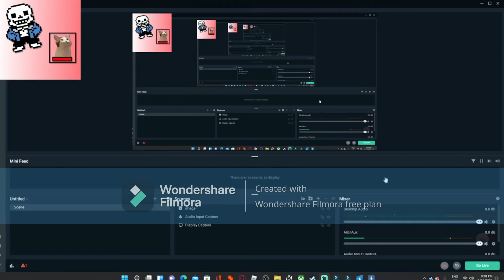PLAYING ROBLOX TALENT SHOW...